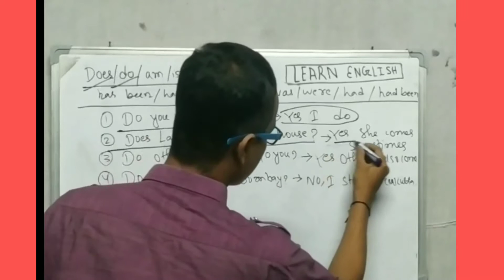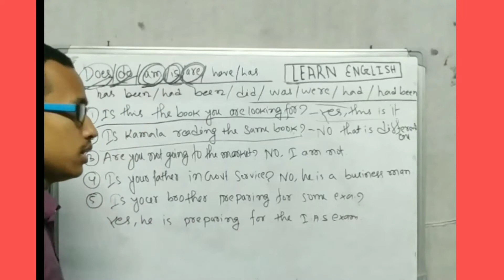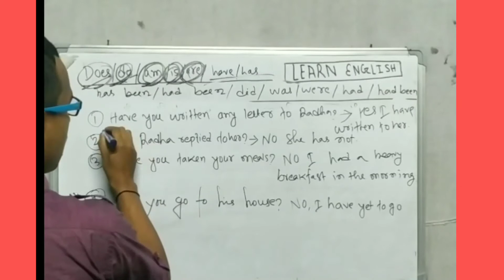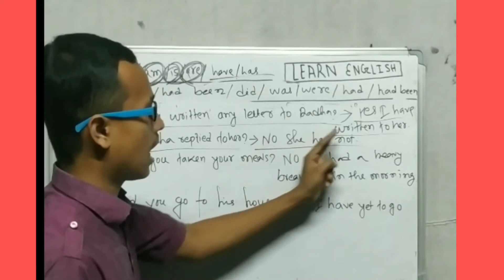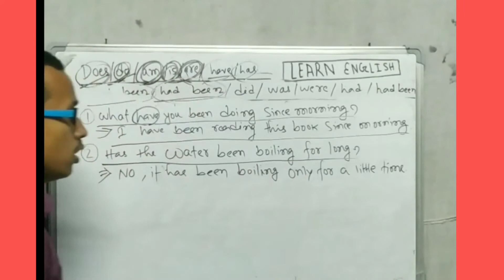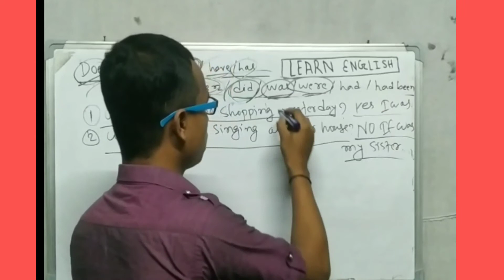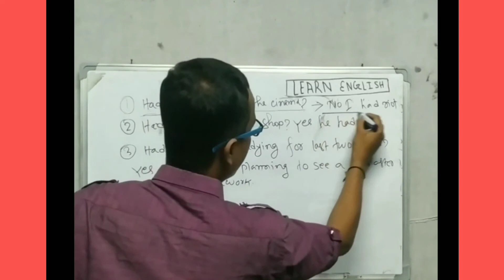Uses of do, does, am, is, are, was, were,has been, had been etc.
This video is based on spoken English